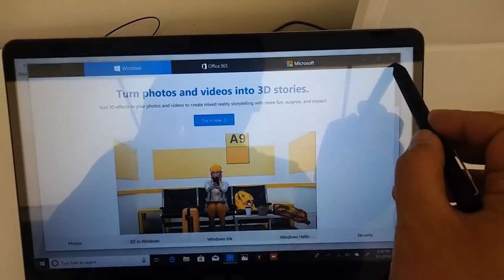$299 Active pen 14" convertible that doesn't suck? Asus TP401MA-US22T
Found this guy at Westfiled Century City MS store. It's not listed at microsoftstore.com, nor amazon.com so it might be a brand new unit or a MS store exclusive?

In any case, it's got a wide angle view 1080p multitouch LCD that is Lenovo Active Pen 2 compatible, which means it uses Wacom AES. HOWEVER, it is NOT frequency compatible with Wacom Bamboo Ink dual protocol pen, nor Wacom Bamboo Smart 2 in 1 pens.

The processor is Apollo Lake based(?) Pentium N5000, which benches pretty nicely on Passmark (within spitting distance of 4415Y of Surface Go). Forgot to check but at that price, I'm sure it's only a eMMC storage, but at that size, it might be upgradable.